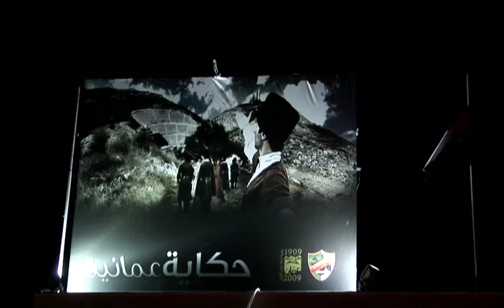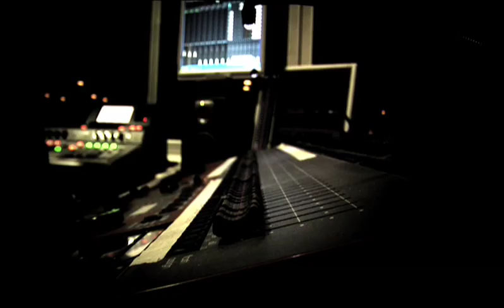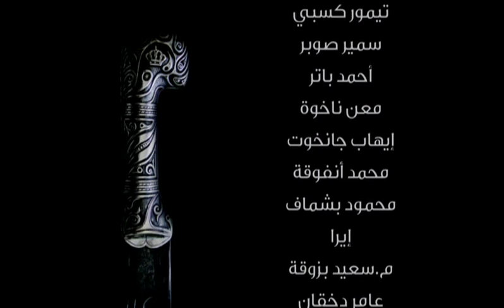The Making of 'A Tale from Amman'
Al Ahli Ensmeble for Circassian Folklore
10 October 2009 at the Roman Theatre

Long have we lived in the city Amman, for a 100 years and more. Proudly we've seen it come to life to become the cradle of the brave. Together we build and share in its glory and strongly we defended it and all it stands for. Our City is a 100 years old and we rejoice to its splendour!